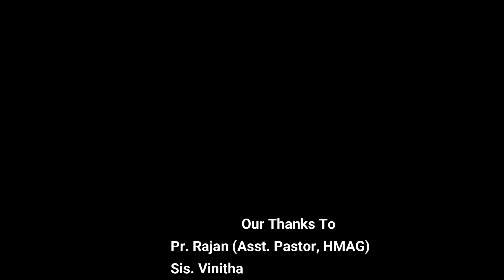Avar sitham I New Tamil Christian song I Official Video I Jebasingh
@Something For Jesus
@BethelJebaz -Jebasingh

Lyrics, Tune & Vocal - Jebasingh. J
Music, Direction & Editing - J. Samuel Raj
Recording & Mix Mastering - P.G. Aswin Vethakan

Lyrics
என்னை எதற்காக இரட்ச்சித்தீரோ
எதற்காக அழைத்தீரோ
எதற்காக அபிஷேகித்தீரோ
அந்த நோக்கம் என் வாழ்வில்
நூறு சதவீதம்
நிறைவேற வேண்டும் ஐயா...-2

1. தாயின் கருவில் உருவாகும்
முன்னமே என்னை
தெரிந்துகொண்டீர்...-2
தயவால் கிருபைகளால்.
உருவாக்கினீரே...2
இயேசுவே என் தெய்வமே 2

2.உம் சித்தம் நித்தம் என் வாழ்வில்
நூறு சதவீதம் நிறைவேரணும்...-2
என்னை அர்ப்பணிக்கிரேனே.

3.என்னை கொண்டு நீர் செய்யும்
காரியங்கள் பெரிதாணவைகள்...
என்னை கொண்டு நீர் செய்யும்
காரியங்கள் மகத்தாணவைகள்...
என்னை ஆசிர்வதிப்பீரே.